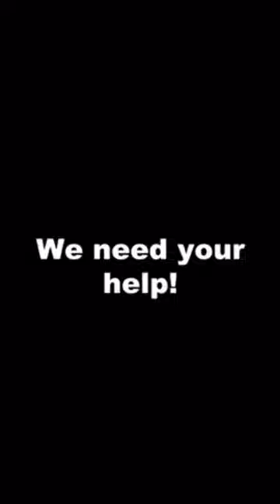La Diputada Nacional Sabrina Ajmechet agradeció en sus redes sociales el apoyo recibido